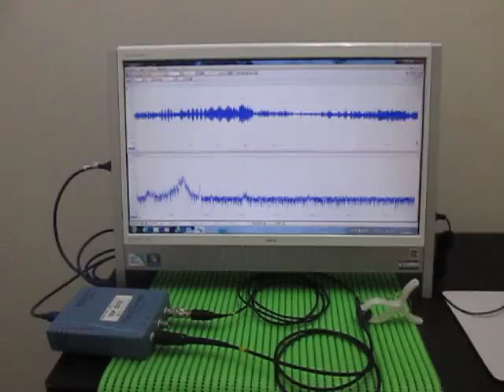Ultrasonic measurement 超音波テスター